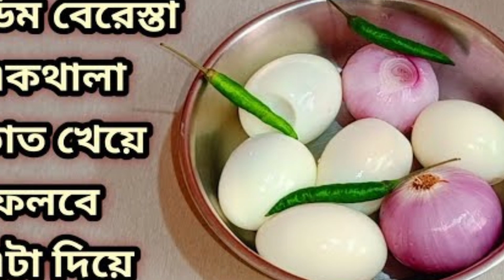ডিমের এই রেসিপি থাকলে একথালা ভাত নিমেষেই শেষ হয়ে যাবে ।